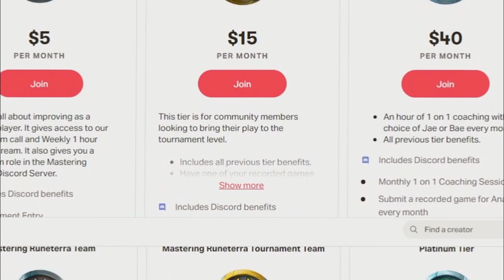Ep 106: MMR Mess, Monetezation & Ladder Carrots - Mastering Runeterra Podcast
As promised, we got Mr. Aikado on the show this week, he and Jason go over topics including the recent meta, the MMR mess, monetization, and what drives people to play

TimeStamp

0:00 Intro
0:43 The Rest